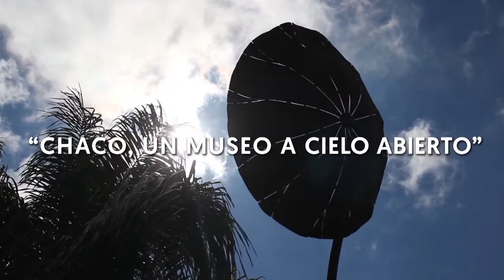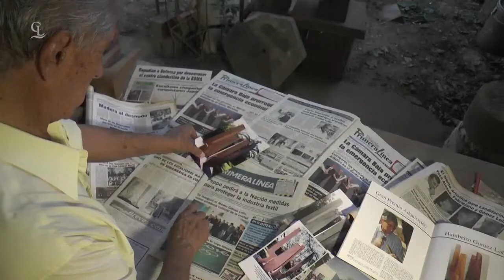Trailer documental CHACO, un museo a cielo abierto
CHACO, un museo a cielo abierto
Agradecemos a Fundación Contexto Litoral por compartir el material audiovisual